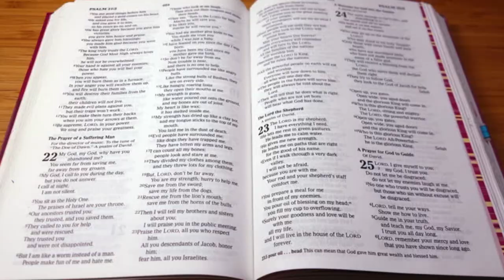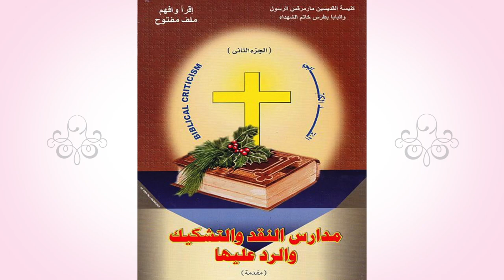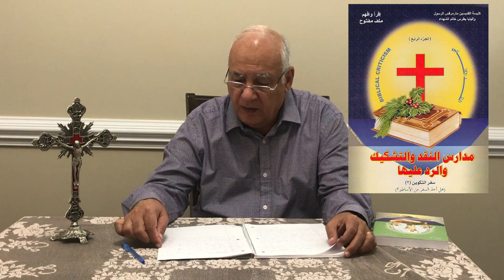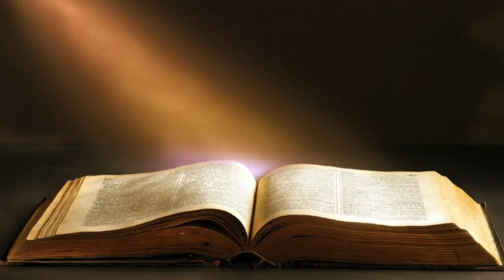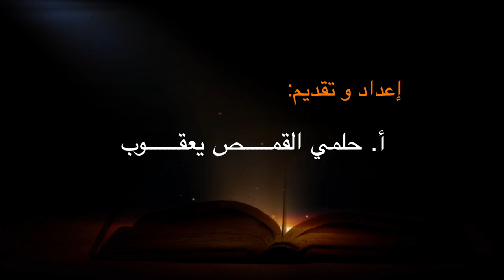عقيدتنا المسيحية || سلسلة حكايه النقد الكتابي || الحلقة الثانية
كنيسة القديسين مارمرقس الرسول والبابا بطرس خاتم الشهداء الإسكندرية مصر
برنامج عقيدتنا المسيحية
سلسلة حكايه النقد الكتابي
الدرس الثاني
إعداد وتقديم : أ.حلمي القمص يعقوب